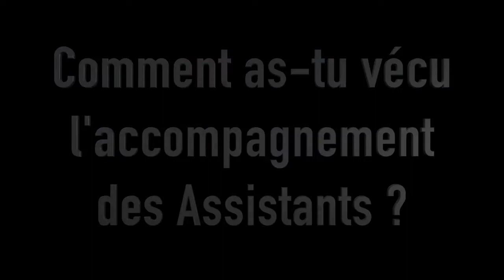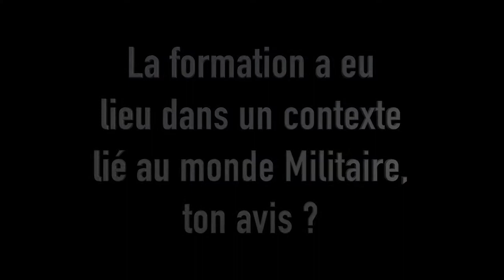Témoignage de l'Adjudant-Chef Dilleens Serge, formation de Praticien PNL Bandler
L'Adjudant-Chef Dilleens Serge est Psychanalyste, Coach, Médiateur et Responsable des Personnes de Confiance (Coachs). Il nous parle de son expérience de la formation de Praticien PNL (NLP) avec Michel Wozniak et Nathalie de Marcé.

Découvrez nos formations certifiées et certifiantes Richard Bandler, co-créateur de la PNL (NLP) :

🏆 𝗤𝗨𝗜 𝗦𝗨𝗜𝗦-𝗝𝗘
Je suis Michel Wozniak, expert en pensée stratégique. Je vous transmets au travers de mes vidéos des stratégies efficaces, que j’ai personnellement utilisées pour me dépasser au quotidien.